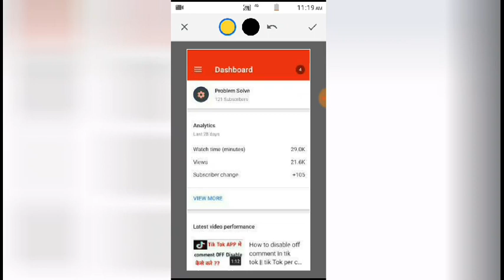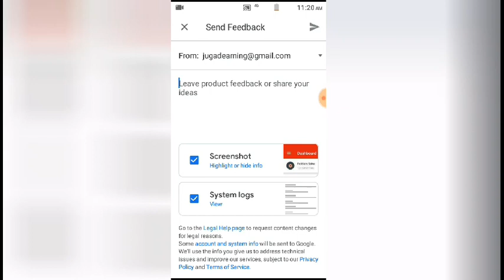How to use send feedback What is help & feedback in | yt studio | ma send feedback kya hota hai